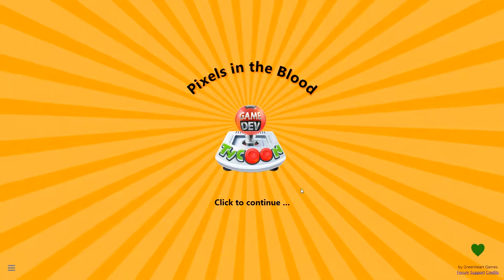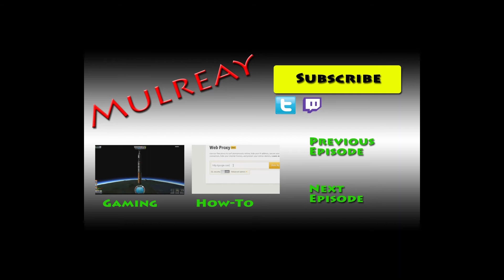Game Dev Tycoon Part 3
Today we crack on with my indie company.